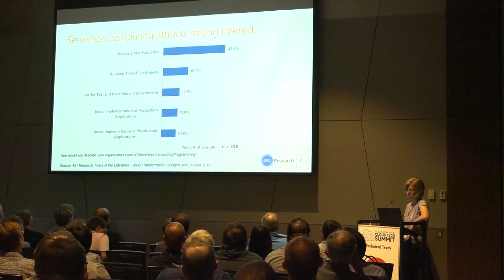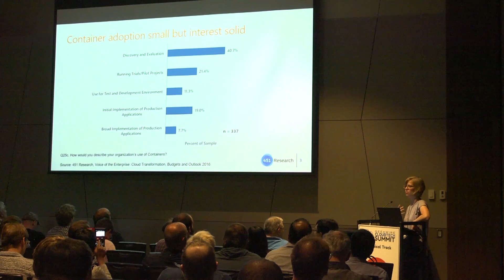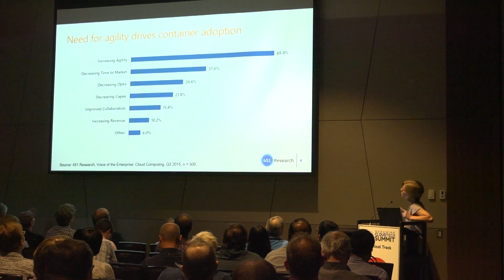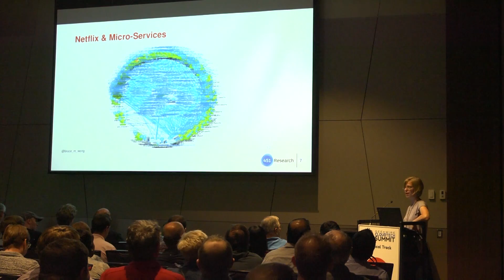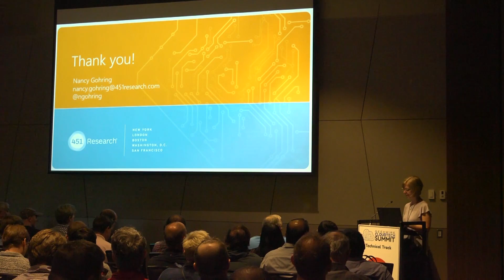Serverless + Microservices Overview — Nancy Gohring, senior analyst at 451 Research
Nancy Gohring, senior analyst at 451 Research, gives an overview during the Serverless + Microservices Technical Track at the 2017 GeekWire Cloud Tech Summit in Bellevue, Wash.